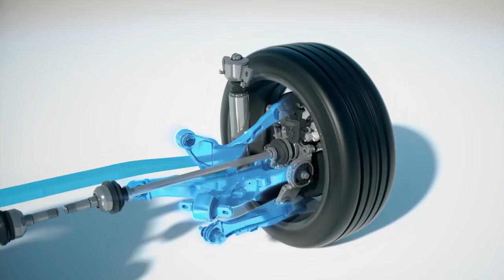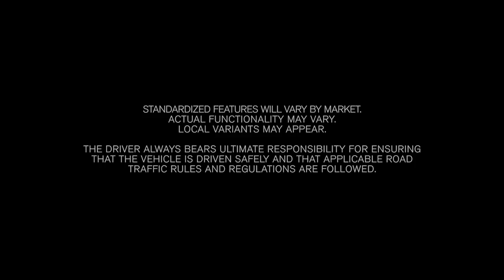The New Volvo V60 A Driver’s Car